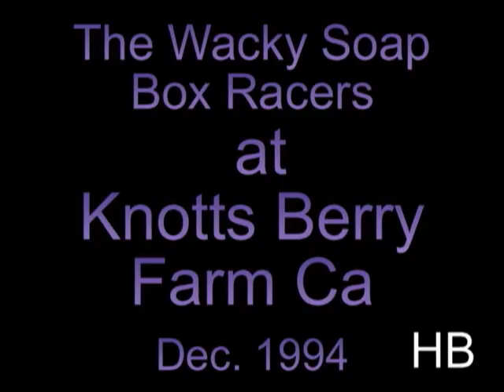Wacky Soap Box Racers Knotts Berry Farm CA 1994 Hbvideos Cooldisneylandvideos